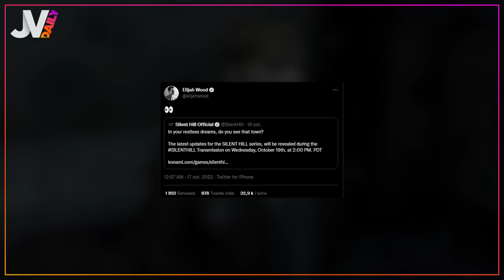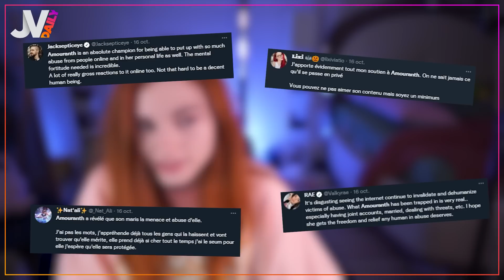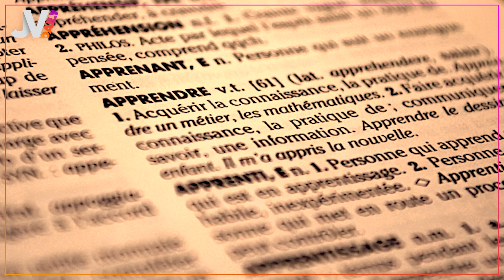Amouranth : elle annonce sa rupture ! 🔥 NEWS du 18/10/2022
Dans le Daily d’aujourd’hui :
On commence avec les rendez-vous horrifiques pour deux grandes sagas du jeu vidéo,
On continue avec la suite et la fin des dramas autour d’Amouranth,
Et on finit avec des licenciements chez Microsoft !

00:00 Introduction
00:18 Silent Hill et Resident Evil s’annoncent en direct !
02:42 Test God of War Ragnarok
03:14 Amouranth, libérée, délivrée…
05:41 Elle Fanning dans Death Stranding 2 ?
06:48 Microsoft se sépare de plusieurs équipes
08:16 Conclusion